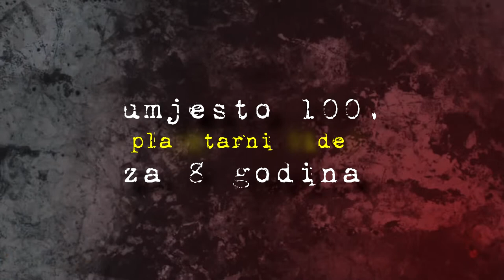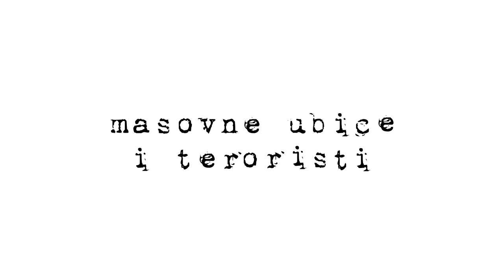Plan B serijal - Tema prva (globalna uloga profilicara)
Iz nepoznatih razloga, ova pilot emisija je nekoliko puta "obarana" sa zvaničnog kanala. Pregledi anulirani, izbrisani lajkovi, i poremećen cjelokupan koncept...
No, sa željom da vjerujemo u tek neku neobičnu omašku koja je zadesila nevini YouTube, odlučismo da snimak ponovo nalijepimo... u još boljoj opremi (HD).
Vama hvala na podršci, gledanosti, širenju lijepe riječi, komentarima... budite nam tu, otvorenih očiju, a mi ćemo uskoro da ponudimo pregršt sadržaja (ako nam ne spale opremu).